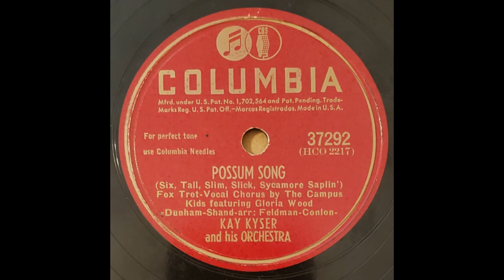Kay Kyser and his Orchestra - Possum Song